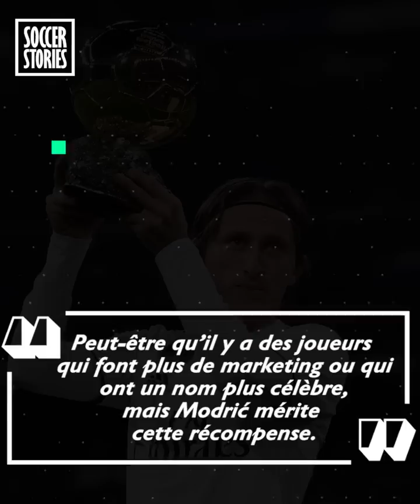Cristiano Ronaldo et Sergio Ramos : une relation très compliquée - Oh My Goal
Au Real Madrid, Sergio Ramos et Cristiano Ronaldo ont passé neuf saisons ensemble. C'est assez de temps pour tout connaître des événements de la vie de footballeur : victoires comme défaites, joies comme malheurs.

Ensemble, ils ont tout connu, mais leur relation n'a pas toujours été rose. Elle s'est d'ailleurs terminée dans la lassitude. Certainement la raison pour laquelle Sergio Ramos n'a pas invité Cristiano Ronaldo à son mariage.